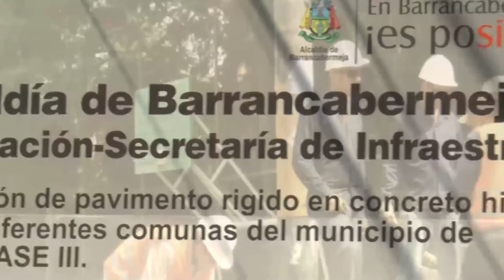Con la auto pavimentación una nueva transformación se vive en Barrancabermeja.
Barrios que por más de 40 años esperaban contar con las vías pavimentadas hicieron realidad su sueño dada la gestión de la comunidad y la voluntad de la Secretaría de Infraestructura quien lideró este proceso  de pavimentación.

La celebración dio la oportunidad de resaltar el trabajo de un barranqueño que desde su posesión como primer mandatario local ha pensado en el bienestar de toda una comunidad. La fiesta se sintió aún más luego de la entrega oficial  de 641 metros lineales en 3 sectores de la ciudad. Más de 200 familias beneficiadas  y 576 millones de pesos invertidos.

Darío Echeverri como alcalde municipal  le cumple a los barranqueños.

Con paso firme, los habitantes de prados del campestre dejaban  atrás la imagen de  aquella vía que durante años dejó fuertes incomodidades al momento de movilizarse.

Una nueva transformación hoy se vive en Barrancabermeja, el apoyo de las comunidades y el compromiso de un gobierno local hacen de esta ciudad un epicentro de desarrollo y ejemplo para otros gobernantes municipales en el país.